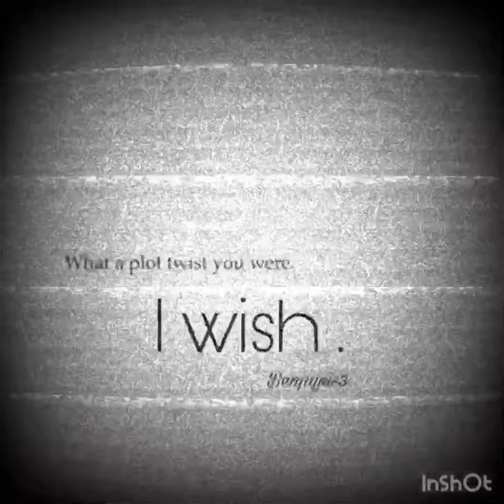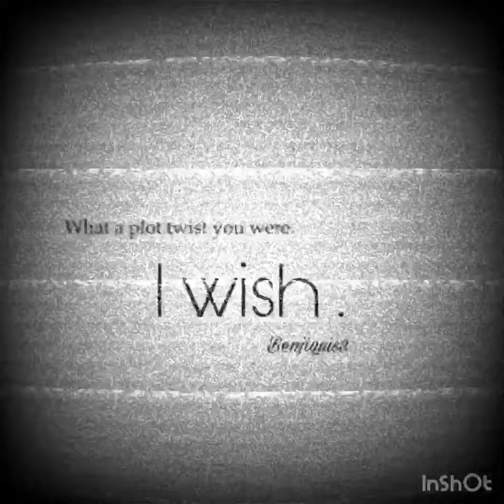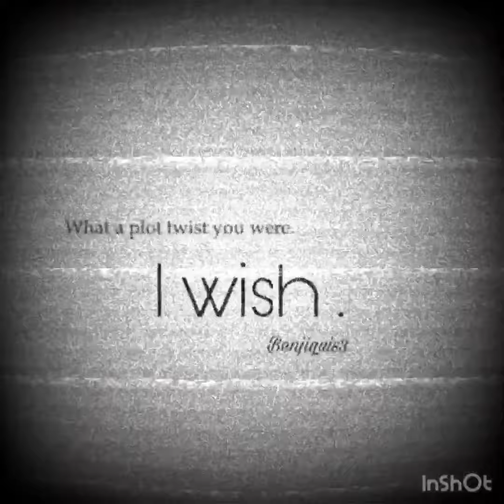Benjiquis3 - I WIsh (OFFICIAL AUDIO)